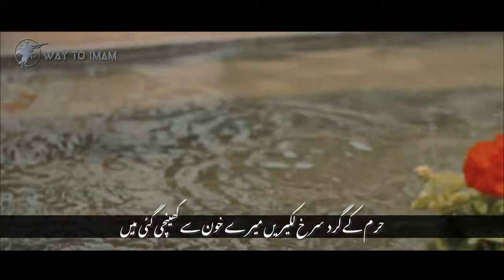Arghavan - Mudafa-e-haram | Urdu Subtitles | ارغوان - مدافع حرم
● Title
● Speaker/Voice  ▶  Unknown
● Video
● Music
● Edit
● Subtitles             ▶  Urdu
● Language           ▶  Farsi
● Channel              ▶ Way To Imam